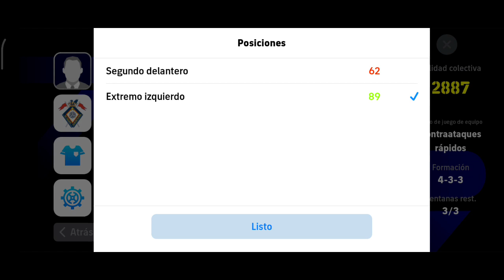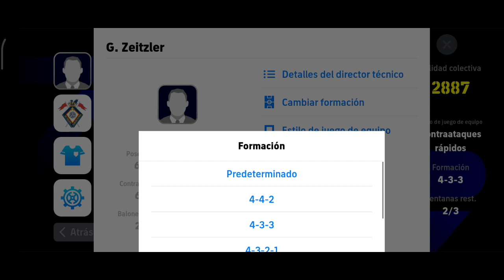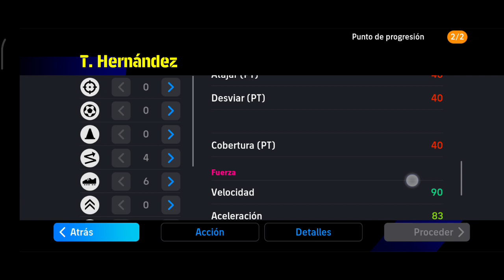15 de noviembre de 2023(2)